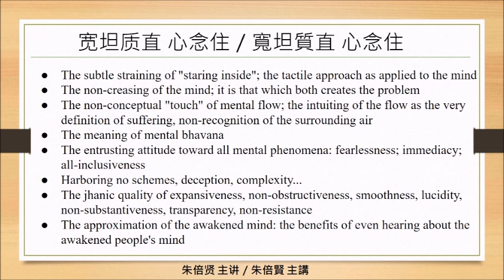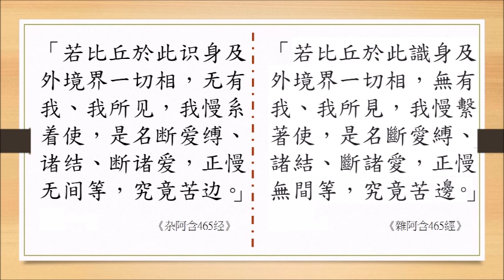20230520～【宽坦质直 心念住／寬坦質直 心念住】